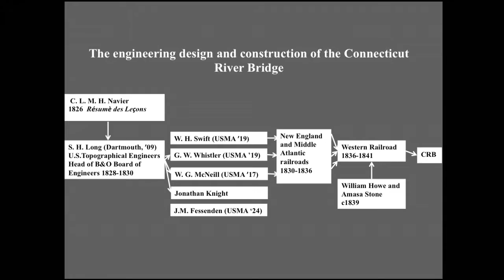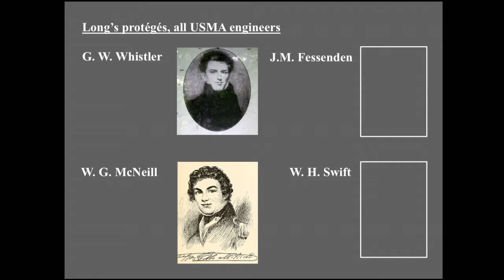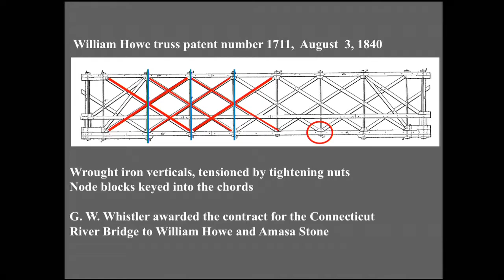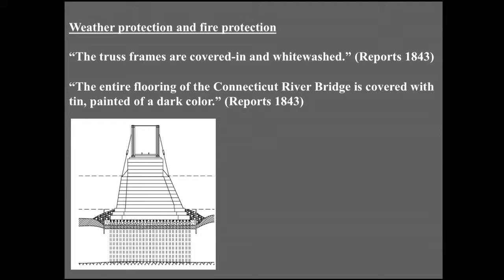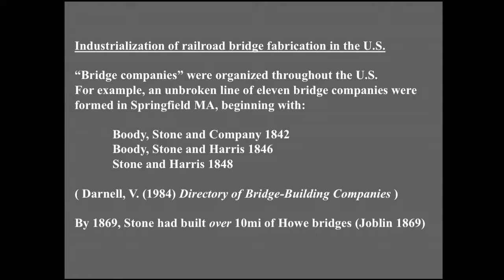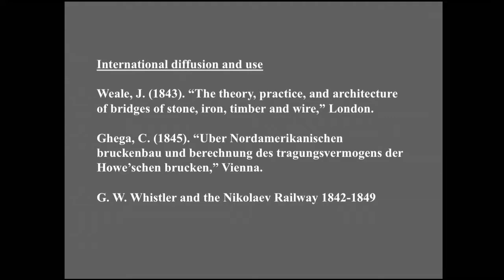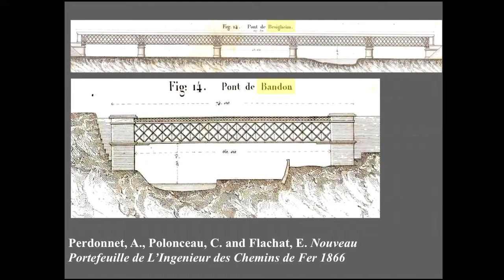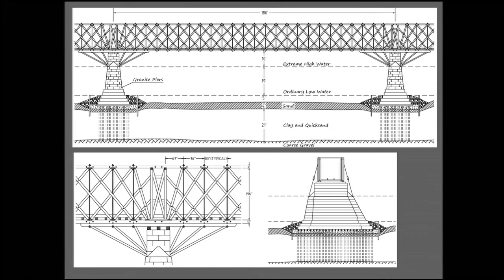The Western Railroad's Bridge Over the Connecticut River at Springfield, MA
Dario Gasparini
Case Western Reserve University
September, 2017